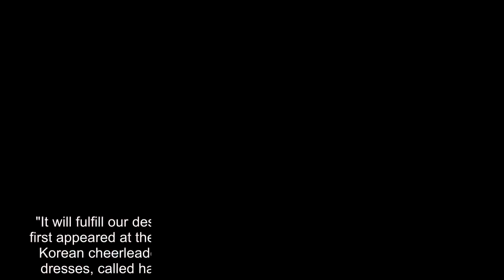North Korea's 'army of beauties' cheerleading squad heading to South Korea for Olympics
North Korea’s cheerleading squad — dubbed the Hermit Kingdom's “army of beauties” who are handpicked by Kim Jong Un himself — is set to make its fourth visit to South Korea for the Winter Olympics, and the beauty brigade is already attracting major attention in the hopes of boosting ticket sales.It isn’t easy to get on the elite cheerleading squad.Kim and North Korean officials “cherry-pick” the women, who are mostly in their 20s, based on their appearance and family background, North Korean defector and researcher An Chan-Il told AFP."They must be over 5 feet 3 inches tall and come from good families," An told AFP."Those who play an instrument are from a band and others are mostly students at the elite Kim Il-Sung University." KIM JONG UN'S FAVORITE GIRL BAND MAY BE AMONG 140-MEMBER ART TROUPE FROM NORTH KOREA HEADING TO OLYMPICS  Kim’s reclusive wife, Ri Sol Ju, was previously part of the cheer group and attended the 2005 Asian Athletics Championships in Incheon, South Korea, before marrying the despot four years later.The squad is expected to appear at the Pyeongchang Winter Games from Feb.9-25 after the secretive regime agreed to send a delegation that included a 140-member art troupe, officials, athletes, journalists and a taekwondo demonstration team.Olympic organizers are already predicting higher ticket sales because of the popular cheer squad."It will help with ticket sales," Pyeongchang Organizing Committee spokesman Sung Baik-You said."It will fulfill our desires for a peace Olympics." The “army of beauties” first appeared at the 2002 Asian Games in Busan with nearly 300 North Korean cheerleaders arriving at the event wearing traditional Korean dresses, called hanboks, and waving unification flags, AFP reported.Their routines include singing, dancing and sometimes using fans as props — fostering more cheers and excitement among onlookers, according to the report.One North Korean cheerleader, Cho Myung-Ae, even gained so much popularity in South Korea that she reportedly appeared in a Samsung commercial in 2005 with South Korean pop star Lee Hyo-Ri.VISITING NORTH KOREA? DRAFT A WILL AND MAKE FUNERAL PLANS, STATE DEPARTMENT SAYS  Kim may also send his favorite girl band, the Morangbon Band, to the Olympics.Delegations from the North and the South met on Monday and agreed to send an art troupe that would include the Samjiyon band, the 80-member North Korean orchestra and 60 other singers and dancers that will perform in Seoul and Gangneung, where some of the Olympic competitions will be held.Though the joint statement didn’t specifically mention “North Korea’s only girl group,” Hyon Song Wol, the ensemble’s leader, was one of the four people in North Korea’s delegation at Monday’s meeting — fueling rumors the Moranbong Band will be making an appearance at the Winter Games.